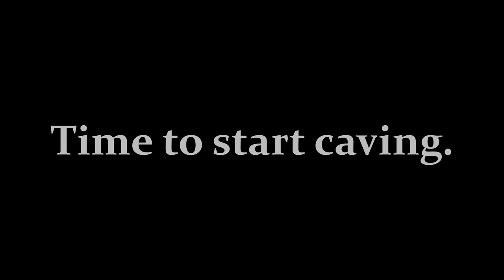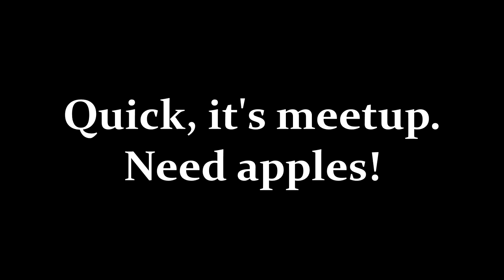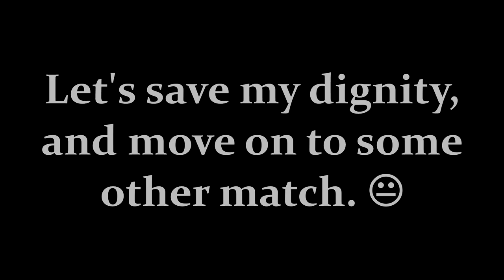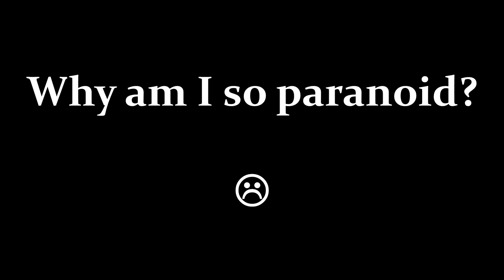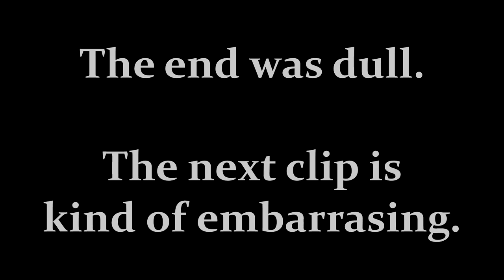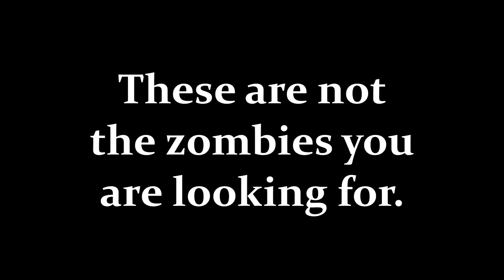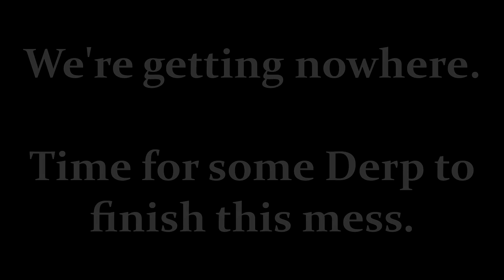UHC Montage #4 - Insert Title Here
This is a pretty varied video. Not much action, but plenty of tension and weird moments. Personally, I enjoyed the way the music tends to match up well during some tense situations. Enjoy! :-)